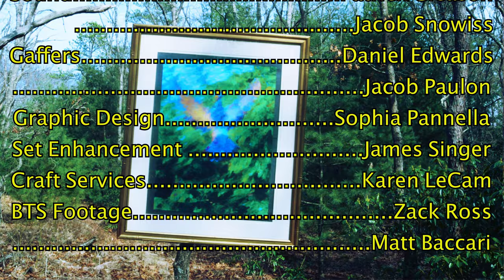Monkey Business - Short Film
Written and Directed by Devin Pastras
Shot by Chris Chute
Produced by Abby LeCam
With Performances by: David Weber II, Ayrin Ramirez Peguro, and Kevin Orr
Musical Compositions by Alas KtV